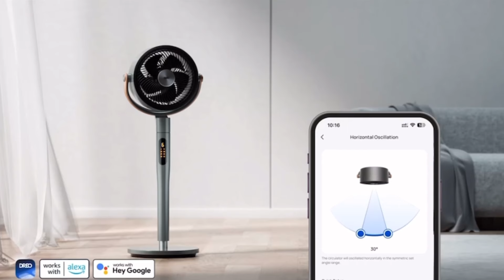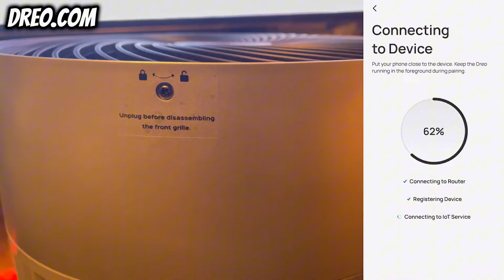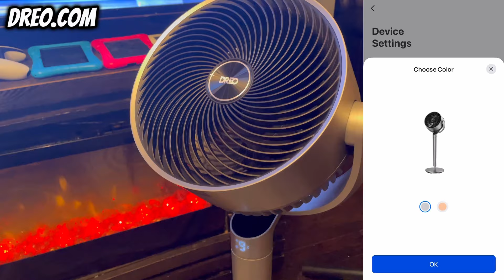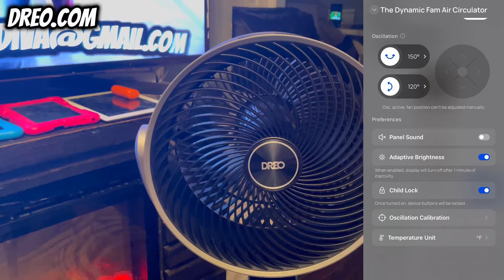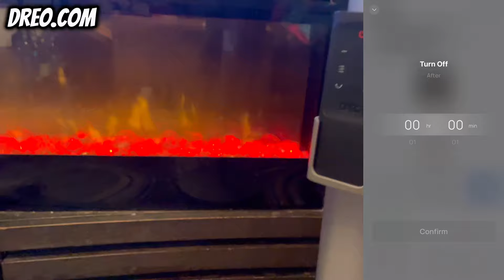DREO SMART PEDESTAL FAN REVIEW | COMPLETE CONTROL with IPHONE APP | GET YOURS NOW!!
THE BEST DREO STANDING FAN TO BUY IN 2024 | Dreo Smart Pedestal Fan Review Complete Control With iPhone App

Code DYNFAM10 for extra $10 off on DREO site
DREO Amazon store
Code 10HPF004S for extra $10 off on Amazon

Ultimate Multifunctional Smart Fan: DREO Poly Fan integrates strong points of floor-standing, air circulation and smart control into one. This fan for bedroom features 9 wind speeds and 6 wind types, from turbo blasts to soothing sleep winds, it adapts to your every mood, need, and environment you want to use it on.

Far-reaching and Stable Airflow: Using Turbo Silent technology and DC motor, this floor fan with remote increases its wind volume higher by 66%. The air circulator fan reaches a staggering 110 ft range to cover every inch of room, and effectively promoting the air circulation.

Omni-directional Oscillation: Unlike most fans, this oscillating fan bringing simultaneous 150˚ horizontal and 120˚ vertical oscillation and an adjustable pedestal of 37.5-43 inches for more flexibility. Customize it to any angle and direction on the DREO app as you like and bring comfort to each space of room.

The Smart Assistance of Cooling Life: Enjoy smart and convenient with the DREO app. Customize any mode, speed and angle as you like, arrange schedules according to your daily routines, edit temperature block to match different wind strength. Try to use touch panel, handy remote control, app and voice to feel this pedestal fan.

Experience Wind with No Sound: Using a Brushless DC motor and bionic blade design, the efficiency of the standing fan increased by 40% and can blow air down to an unhearable 25dB. The sound of his quiet fan is less than a whisper.

Powerful Airflow: Produces a massive 882CFM of air volume and can reach distances of up to 110 ft.
Quiet Operation: Operates at an extraordinary noise level of just 25dB, thanks to the Brushless DC Motor and custom blade design that reduces Aerodynamic Noise.

Versatile Control: Offers 6 wind modes and up to 9 speeds, providing flexibility for different cooling needs.

Omni-directional Oscillation: Features 150° horizontal and 120° vertical oscillation for efficient air distribution throughout the room.

Intelligent Control: Can be controlled via voice commands, smartphone, or remote control, with the option for manual settings as well. The Smart Fan feature allows for easy mode and speed adjustments.

Smart WiFi, voice control
Works with Amazon Alexa and Google Home
100ft Maximum airflow
120°+105° Omnidirectional oscillation
Adjustable pedestal
25dB Ultra-quiet performance
6 Modes (Auto, Turbo, Normal, Natural, Sleep, Custom)
8-built in speeds, 12h on/off timer
Digital panel and remote control
Easy-to-clean design

Everyone loves the feeling of a soft breeze of Air waving through their skin.

That put us thinking, how can we use Air Power to maximize comfort and serenity in Modern Homelife?

Upon this quest, we realized that a myriad of technologies and engineering solutions were waiting to be employed in improving home climate.

Thank you DREO for sponsoring today's video.